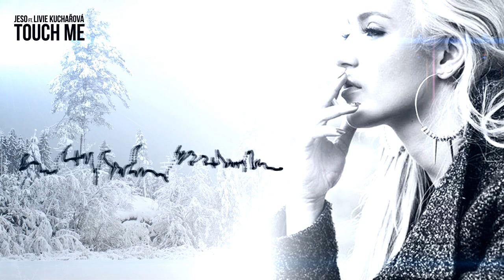Jeso & Livie Kuchařová - Touch Me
Audio singl by Jeso & Livie Kuchařová performing Touch Me.